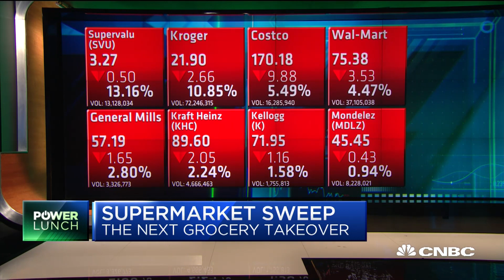Another Bid Coming To Amazon-Whole Foods Deal? | CNBC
Rupesh Parikh, senior analyst at Oppenheimer, talks to CNBC's Sara Eisen about another retailer that could bid above Amazon in their Whole Foods deal.